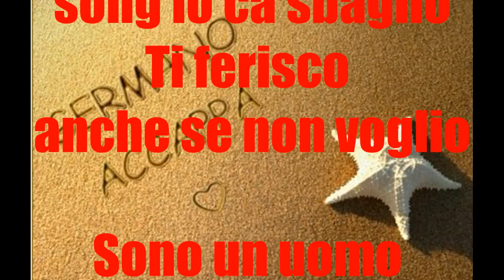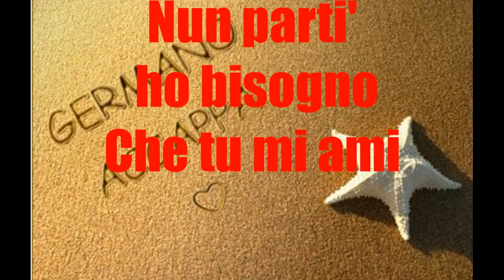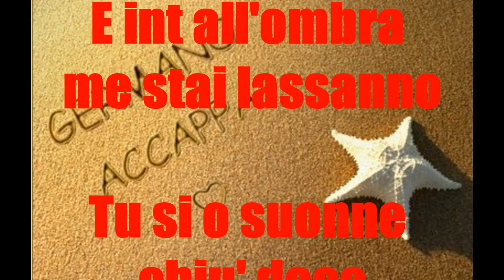GERMANO ACCAPPA BASE karaoke CON TESTO CARMELO ZAPPULLA DOMANI